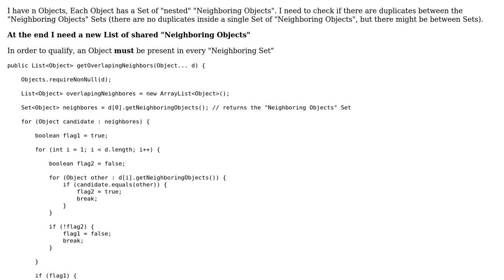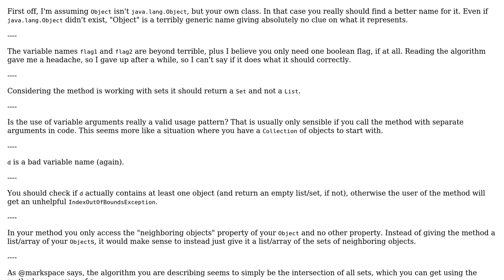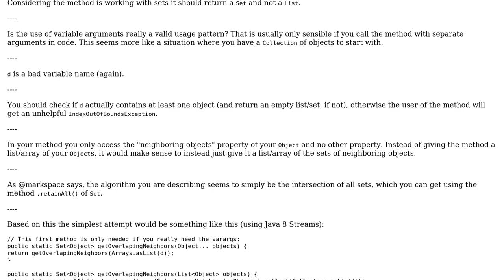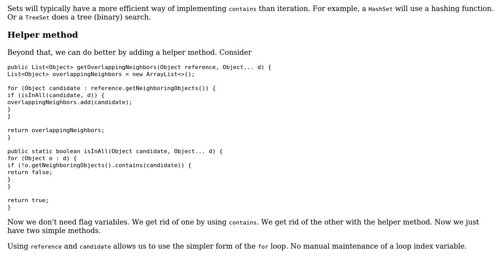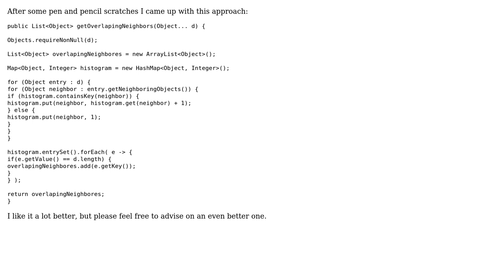Finding duplicates between n Sets (3 Solutions!!)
Finding duplicates between n Sets

With thanks & praise to God, and with thanks to the many people who have made this project possible! | Content (except music & images) licensed under CC BY-SA | Music | Images & others | With thanks to user RoToRa user mdfst13 user Dima and the Stack Exchange Network Trademarks are property of their respective owners. You are responsible for your own actions.